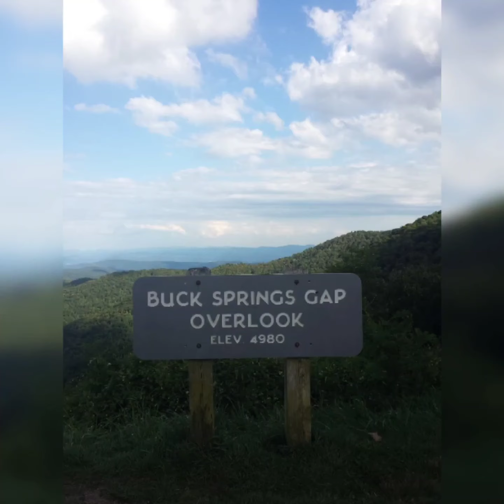Part 7-Memo-First Visit To Blue Ridge Parkway With BF-Not So Happy~Photography & Nature